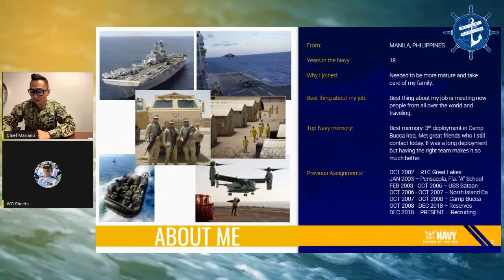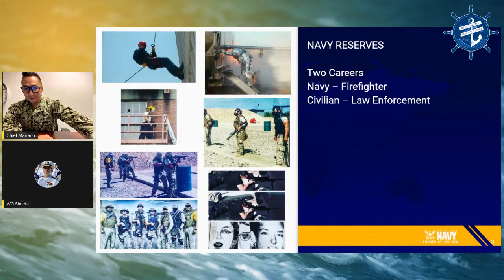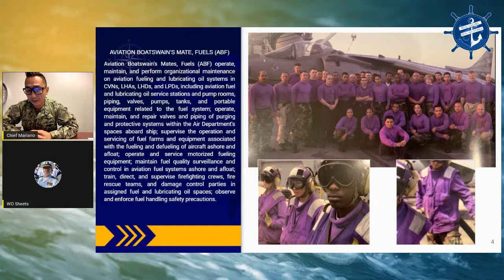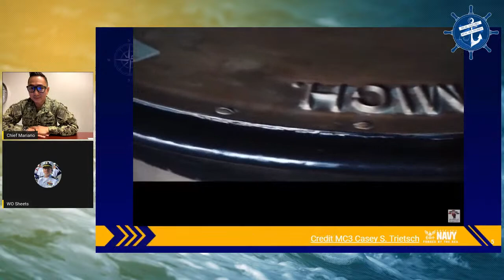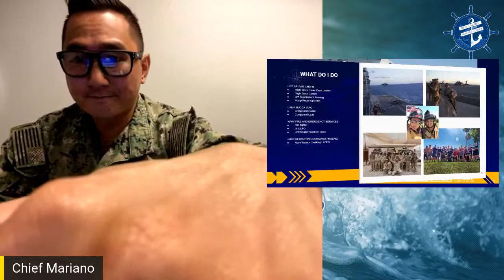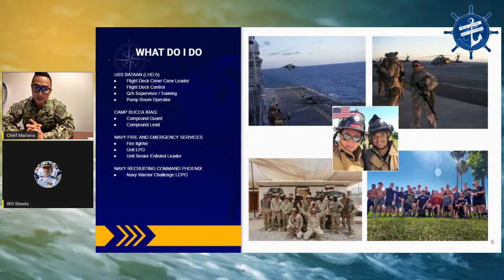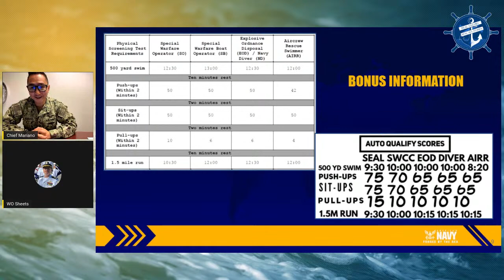Aviation Boatswain's Mate (Fuel) and Navy Warrior Challenge with Chief Hector Mariano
🎥 Episode 37! 🎥

Join us and @DempsterNSCC as we swap sea stories with a special guest, Chief Hector Mariano, @chiefmariano, @navyjobsphoenix. Have questions?

"Be the coffee bean..." :)